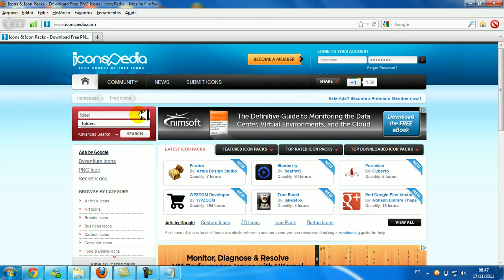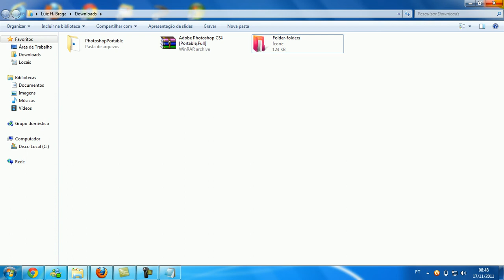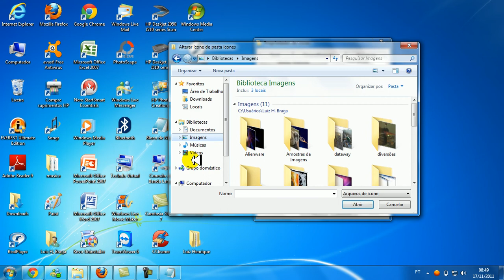como trocar icones de pastas